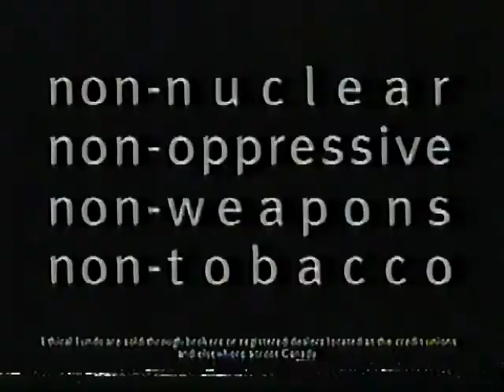Ethical Funds commercial from 2000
Pulled from VHS Tape of January 29th 2000 broadcast of Voyager on A-Channel